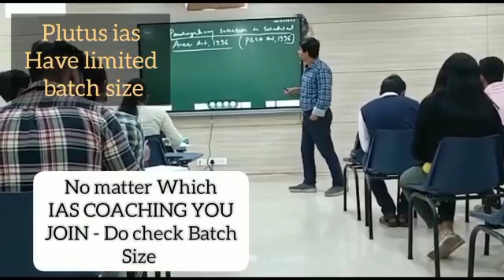Best IAS Preparation Coaching in Bangur Nagar Mumbai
Best IAS Preparation Coaching in Bangur Nagar Mumbai .Top IAS Preparation Coaching in Bangur Nagar Mumbai.
Which is the best IAS Preparation Coaching in Bangur Nagar Mumbai ? Best 5 IAS Preparation Coaching in Bangur Nagar Mumbai